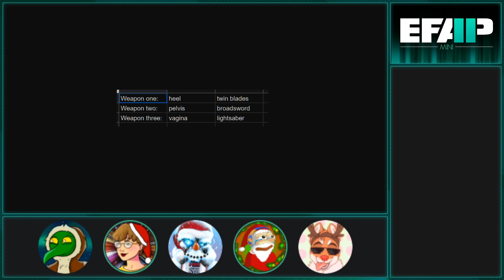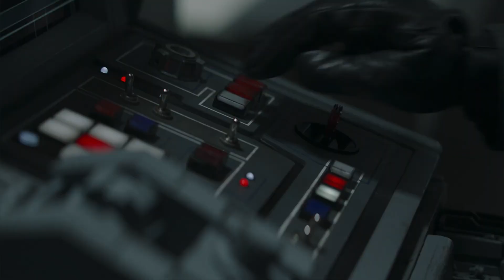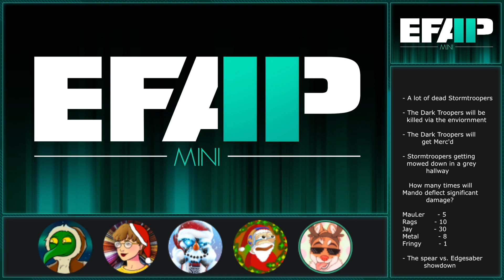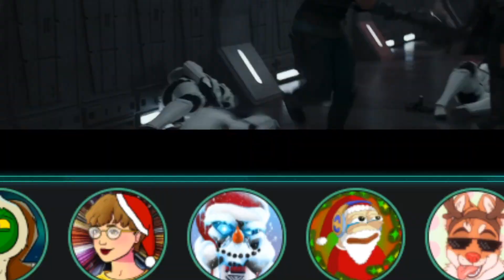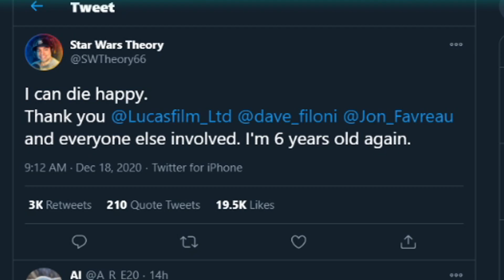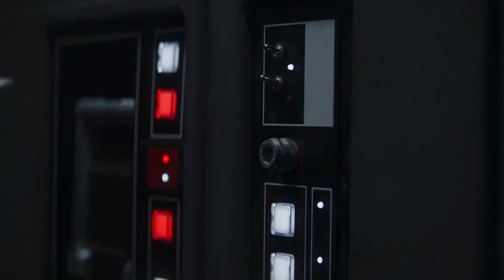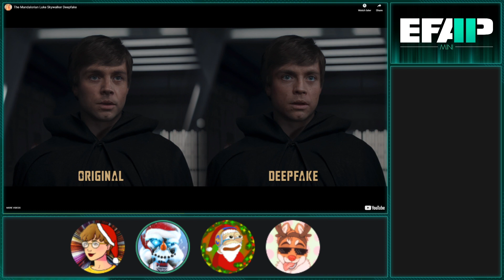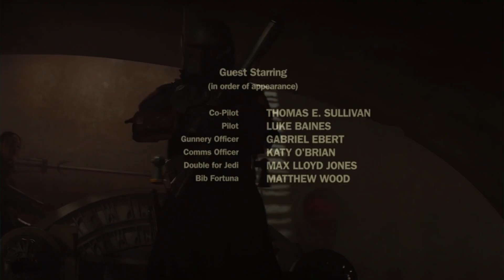EFAP Mini: Reacting to The Mandalorian S02E08 - The Rescue with Jay Exci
Man, what an incredible episode. There were hallways, Stormtroopers, Dark Troopers, Boba Fett, Slave I, Blasters, Bo Katan, Jet Packs, Beskar, the main guy from the original trilogy, The Dark Saber, Punching, the droid from the guy from the original trilogy, and an X-WING!

We had some thoughts about it all, join us... if you dare.